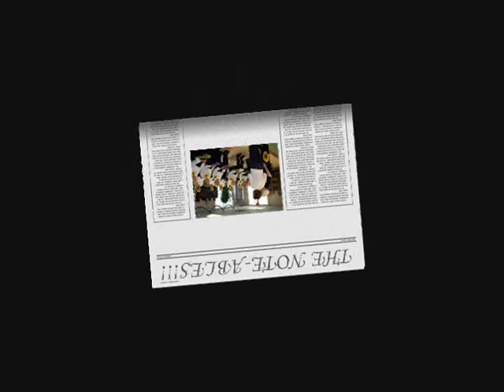The Note-ables!.wmv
In 2008 Harriet Mertz became the volunteer music director of The Village Chorus, a group of 35 women who love to sing, have fun and entertain at John Knox Village. The group, renamed the Note-ables, rehearse every week and they take their talents on the road by invitation.
 Mertz has a Master's Degree in Music Education from the University of Miami; an Education Specialist Degree in Communications from Vanderbilt University, and a degree in Library Science from Columbia University in Columbia, Mo. She was the television and audiovisual media specialist/coordinator in South Miami Senior High and has served as Adjunct professor for the University of Miami and Palm Beach Atlantic University. She has taught at Kyoto University of Japan and taken postgraduate work at Chenchi University in Taiwan. She's proud to have drafted Student Perfomance Standards for Television Production for the State of Florida. She has three students on Broadway now, including 2011 tony award nominee Joshua Henry for his lead role in a musical called, "The Scottsboro Boys".